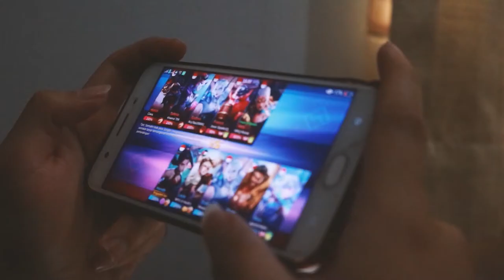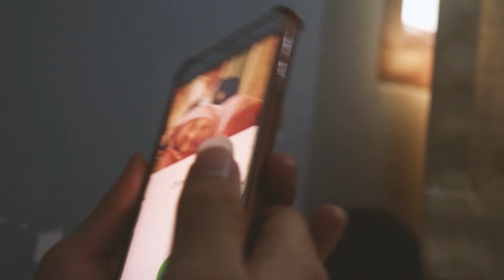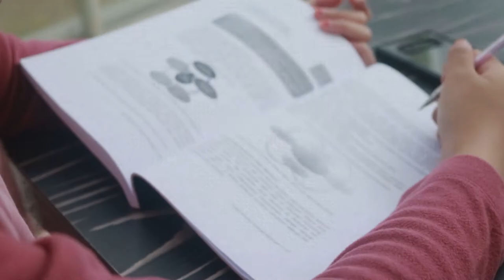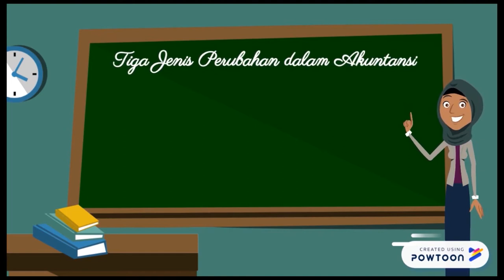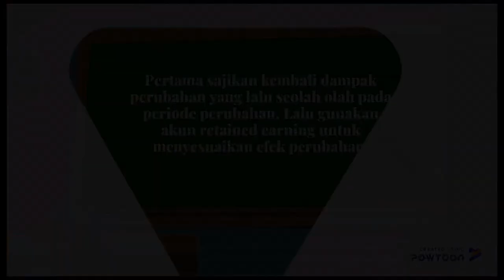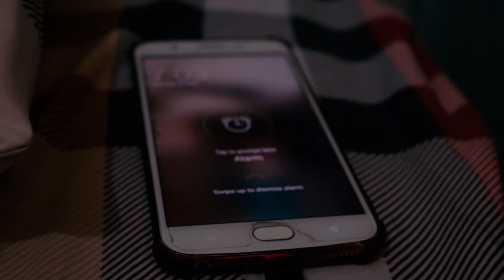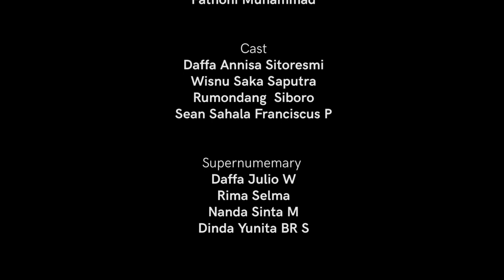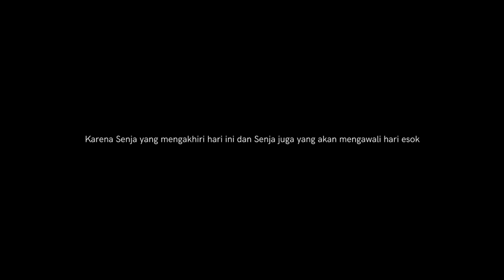PRAKTIK AKUNTANSI MENENGAH II - SENJA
Video pembelajaran ini bertujuan untuk menyelesaikan kewajiban tugas Praktik Akuntansi Keuangan Menengah II serta video ini mengedukasi kita tentang beberapa materi yang kita pelajari di mata kuliah tersebut, selamat menonton :))

"karena senja yang mengakhiri hari ini dan senja lah yang akan mengawali hari esok"

credit by     : Kelompok 3 Akuntansi 4-29 PKN STAN